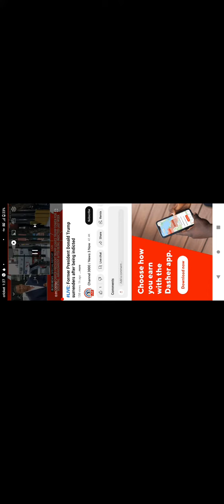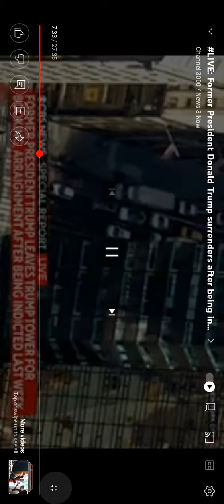Trump surrenders to NY authorities ahead of arraignment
New York police said they were ready for large protests by Trump supporters, who share the Republican former president’s belief that the New York grand jury indictment and three additional pending investigations are politically motivated and intended to weaken his bid to retake the White House in 2024. Journalists often outnumbered protesters, though.

Trump, a former reality TV star, has been hyping that narrative to his political advantage, saying he raised more than $8 million in the days since the indictment on claims of a “witch hunt.” His campaign released a fundraising request titled “My last email before arrest” and he has repeatedly assailed the Manhattan district attorney, egged on supporters to protest and claimed without evidence that the judge presiding over the case “hates me” — something his own lawyer has said is not true.

Trump is scheduled to return to his Palm Beach, Florida, home, Mar-a-Lago, on Tuesday evening to give remarks, punctuating his new reality: submitting to the dour demands of the American criminal justice system while projecting an aura of defiance and victimhood at celebratory campaign events. At least 500 prominent supporters have been invited, with some of the most pro-Trump congressional Republicans expected to attend.

A conviction would not prevent Trump from running for or winning the presidency in 2024.

Inside the Manhattan courtroom, prosecutors led by New York’s district attorney, Alvin Bragg, a Democrat, are expected to unseal the indictment issued last week by a grand jury. This is when Trump and his defense lawyers will get their first glimpse of the precise allegations against him.

The indictment contains multiple charges of falsifying business records, including at least one felony offense, two people familiar with the matter told The Associated Press last week.

After the arraignment, Trump is expected to be released by authorities because the charges against him don’t require that bail be set.

The investigation is scrutinizing six-figure payments made to porn actor Stormy Daniels and former Playboy model Karen McDougal. Both say they had sexual encounters with the married Trump years before he got into politics. Trump denies having sexual liaisons with either woman and has denied any wrongdoing involving payments.

The arraignment will unfold against the backdrop of heavy security in New York, coming more than two years after Trump supporters stormed the U.S. Capitol in a failed bid to halt the congressional certification of Democrat Joe Biden’s win.

Trump was defiant ahead of his arraignment. He used his social media network to complain that he was going to court in a heavily Democratic area, declaring, “KANGAROO COURT” and “THIS IS NOT WHAT AMERICA WAS SUPPOSED TO BE!” He and his campaign have repeatedly assailed Bragg and even trained scrutiny on members of Bragg’s family.

Despite that, the scenes around Trump Tower and the courthouse where Trump will stand before a judge did not feature major unrest. Police tried to keep apart protesters supporting the former president and those opposing him by confining them to separate sides of a park near the courthouse using metal barricades.

Georgia Republican Rep. Marjorie Taylor Greene, one of Trump’s staunchest supporters in Congress, staged a brief rally at the park, but the scene was so chaotic that it was hard to hear her over the crush of reporters and protesters.

“We’re the party of peace,” Greene said, thanking those Trump supporters present. “Democrats are communists.”

Embattled Republican New York Rep. George Santos also showed up in solidarity with Trump, saying, “I want to support the president.”

“I think this is unprecedented and it’s a bad day for democracy,” Santos said, suggesting that future prosecutors could target Biden and other presidents with other cases, which “cheapens the judicial system.”

One demonstrator hoisted a sign reading “Trump or death 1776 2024,” but others carried placards showed images of Trump in prison.

The public fascination with the case was evident Monday as national television carried live images of Trump’s motorcade from his Mar-a-Lago club to a private, red, white and blue Boeing 757 stenciled with his name. From there, Trump was flown to New York, where cameras followed his motorcade into Manhattan and he spent the night at Trump Tower as he prepared to turn himself in.

The former president and his aides are embracing the media circus. After initially being caught off guard when news of the indictment broke Thursday evening, Trump and his team are hoping to use the case to his advantage. Still, they asked the judge in a Monday filing to ban photo and video coverage of the arraignment.